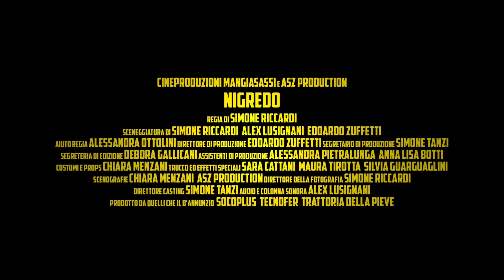NIGREDO | NUOVO Trailer Ufficiale (2022)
Dal 24 Giugno su tutte le migliori piattaforme online!

🎬  Bianca e Zeno sono fratelli. Lei è una pittrice fallita, lui un depresso boss della malavita. Nel disperato tentativo di dare una svolta alla loro esistenza, si faranno travolgere da una spirale di violenza che li condurrà sull’orlo dell’autodistruzione.

Lorenzo Lombardi & N. Santi Amantini presentano
NIGREDO un film di Simone Riccardi
2022 © WHITEROSE PICTURES /// Tutti i Diritti Riservati.